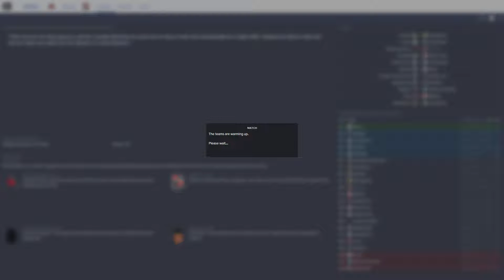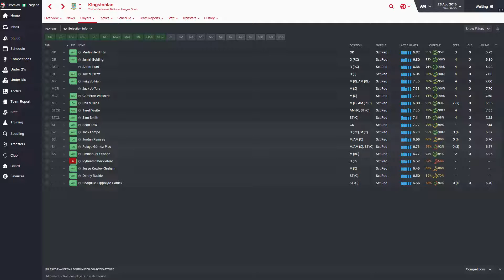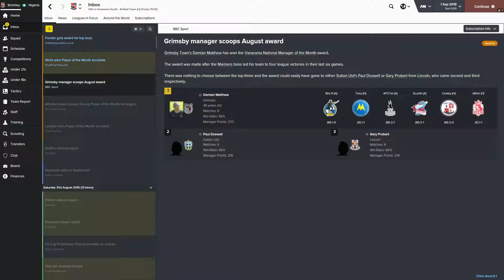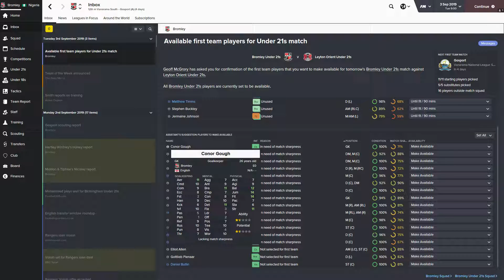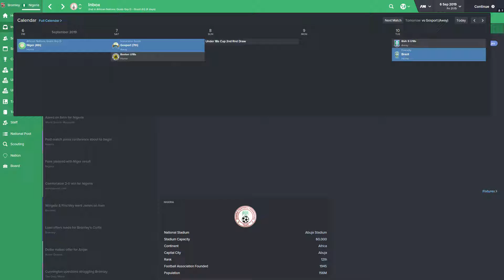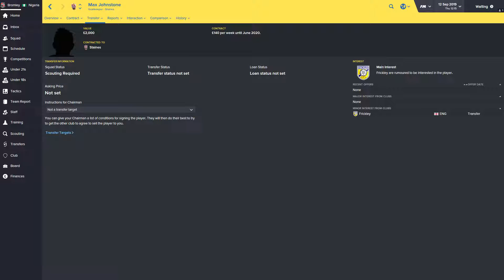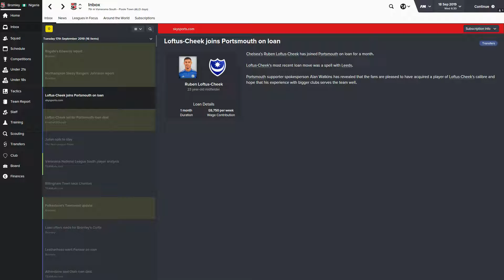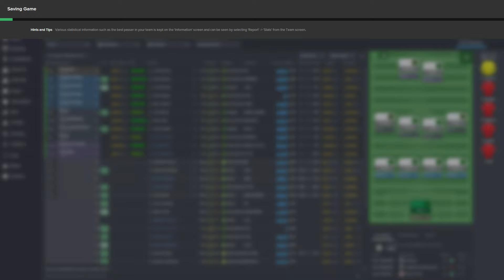Football Manager 2016 Unemployed with Ben EP 31